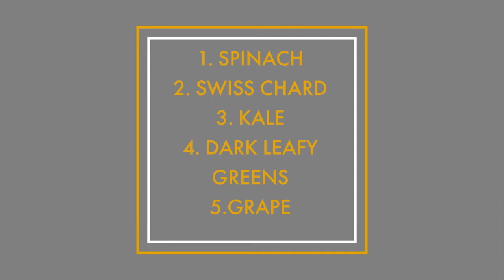The Chinese Medicine Diet For Anxiety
This video talks about Chinese medicine diet for anxiety.

Attribution: “The Chinese Medicine Diet For Anxiety | Best Diet for Anxiety and Depression.” by Dr. Alex Heyne - Acupuncture and Chinese Medicine.